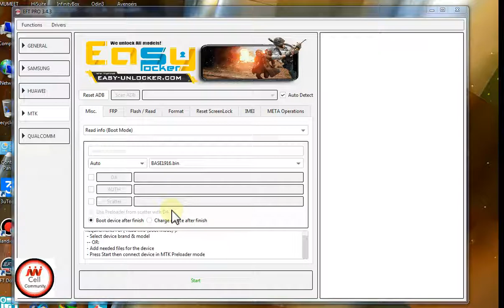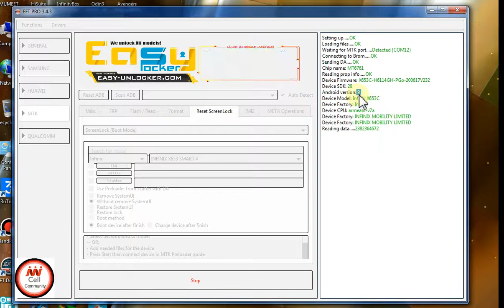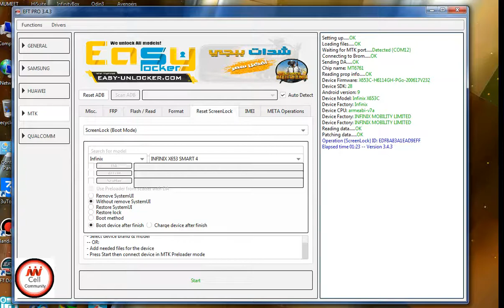INFINIX SMART 4 X653 Screen Lock Reset Without Data Loss EFT PRO